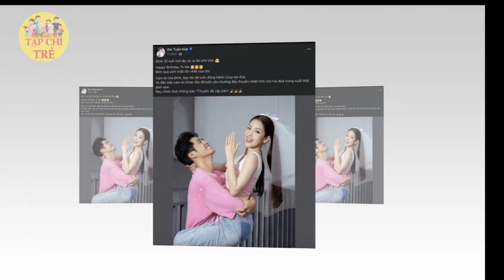NGAY LÚC NÀY Trực Tiếp Puka - Gin Tuấn Kiệt làm LỄ ĐÍNH HÔN tại Sài Gòn